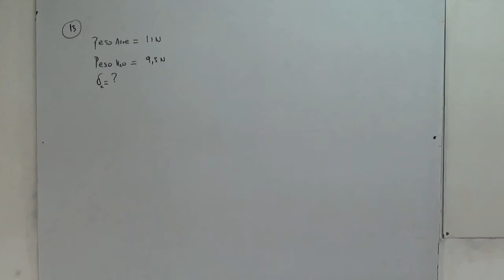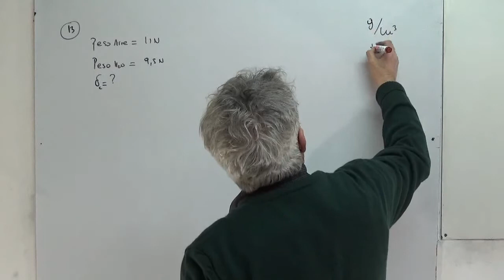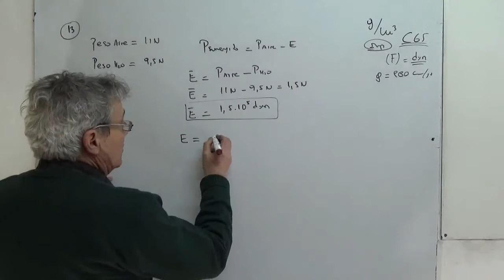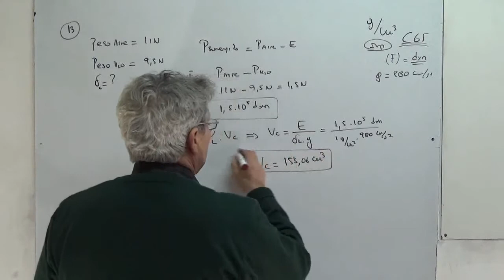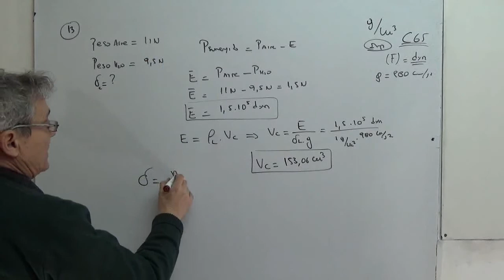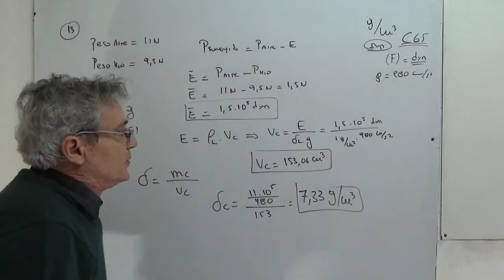Problema N° 13 de Física. Arquímides. Peso sumergido. Ingreso a Medicina UNCuyo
Un determinado objeto sólido posee en el aire un peso de 11 N. Al sumergirlo en agua pura su peso es de 9,5 N. La densidad del objeto es: